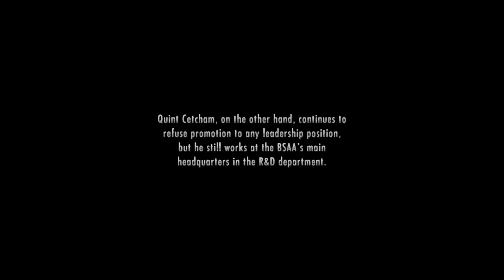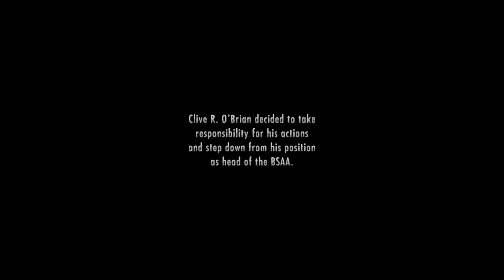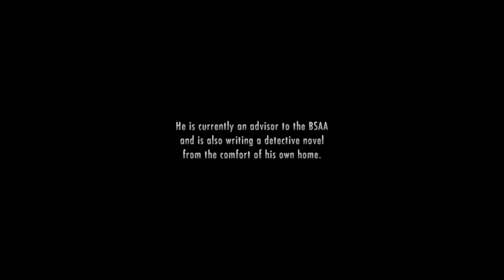Resident Evil: Revelations - Episode 12: The Queen Is Dead (Part.II) FINALE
MY PC : Acer Nitro 5 AN517-41 (NH.QAREX.002)
•  CPU: AMD Ryzen 7 5800H (3,20 GHz, Core 8)
•  RAM: 16 GB DDR4-3200mHz
•  SSD: 2x PCIe NVMe SSD Kingston 512GB
•  GPU: NVIDIA GeForce RTX 3060 6GB GDDR6
•  DISPLAY: 17,3" FullHD IPS 144Hz 1920x1080 ComfyView LCD
•  OPTICAL: None (I use LG Slim portable DVD Writer GP57ES40)
•  OS: WINDOWS 10 Home Edition

Softver for Edit & Produce video:
• Camtasia 2020